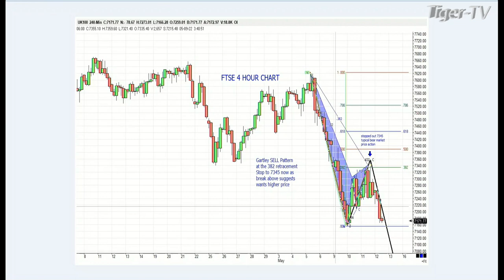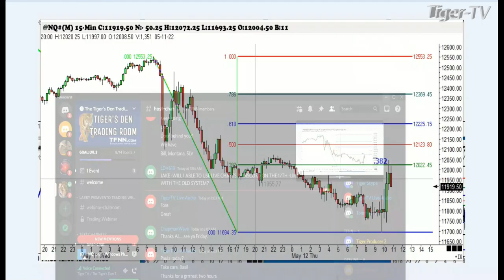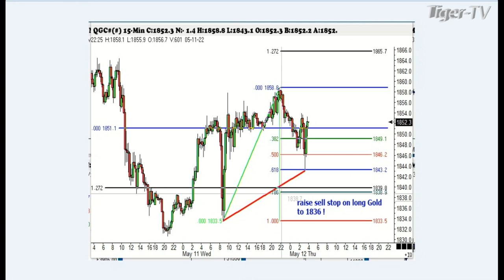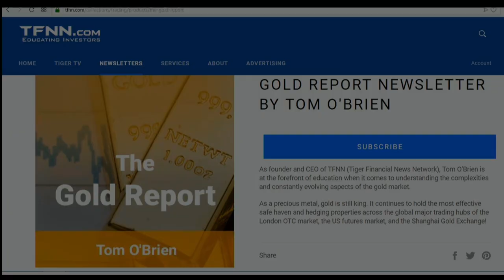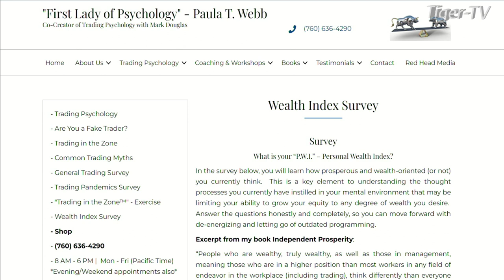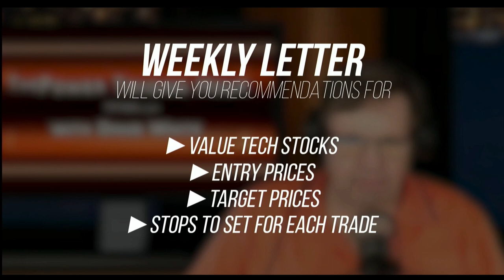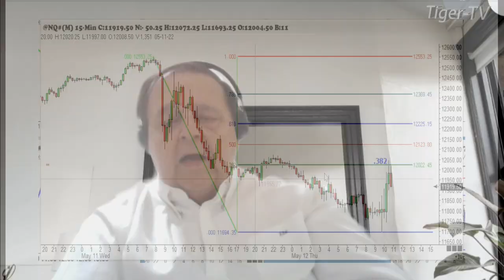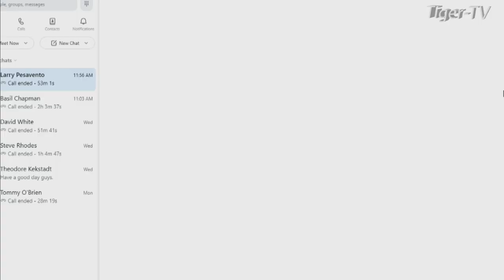May 12th, Trade What You See with Larry Pesavento n on TFNN - 2022